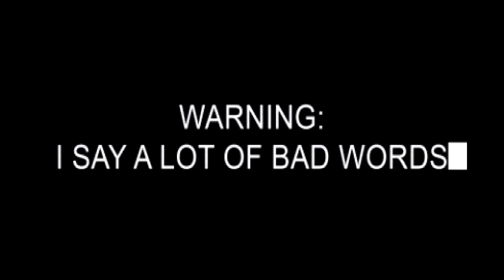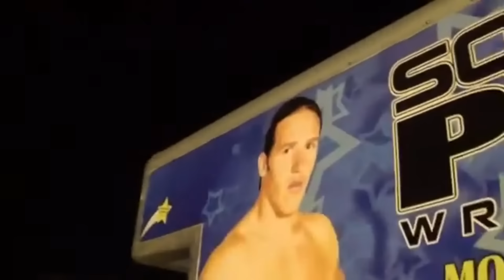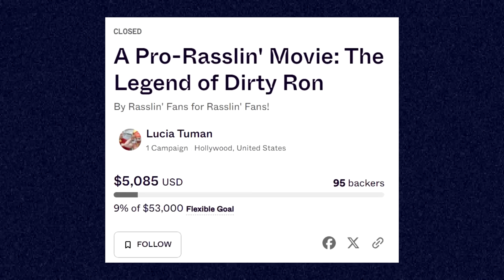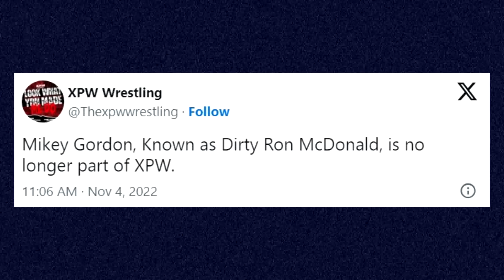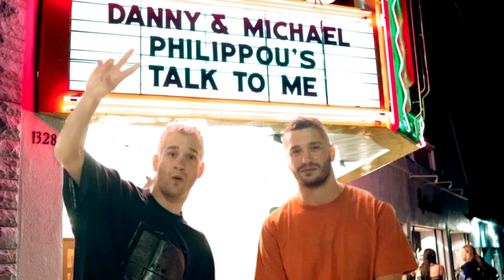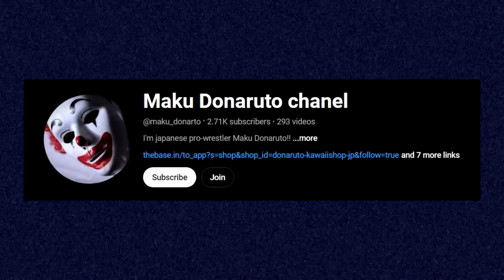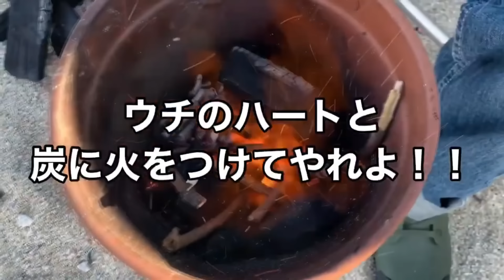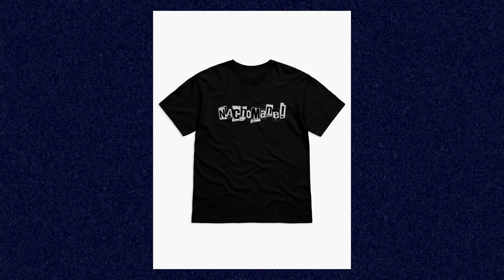The Ronald McDonald INVASION Of PRO WRESTLING?!